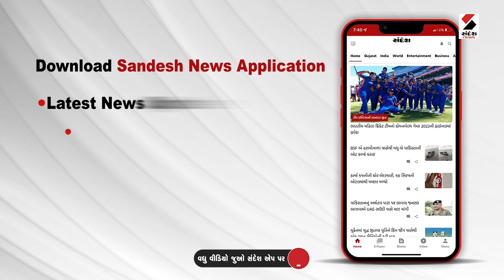Biporjoy Cyclone : વેરાવળ બંદર પર 1 નંબરનું સિગ્નલ લગાવાયું | Arabian Sea | Gujarat Rain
માછીમારોને દરિયો ન ખેડવા સાવચેત કરાયા
તોફાની પવન ફૂંકાવાની શકયતાને પગલે નિર્ણય#cyclonebiparjoy